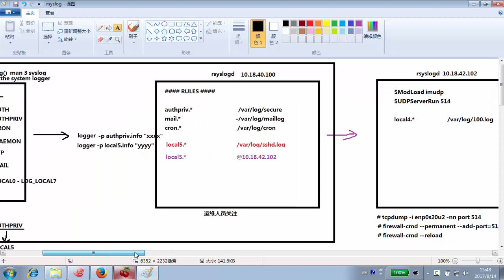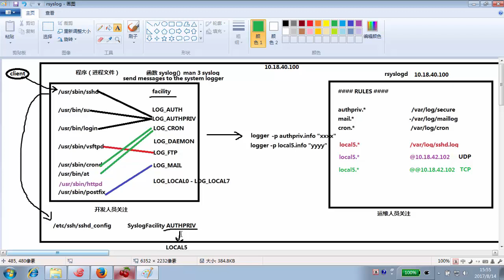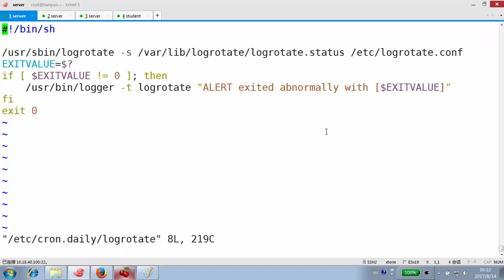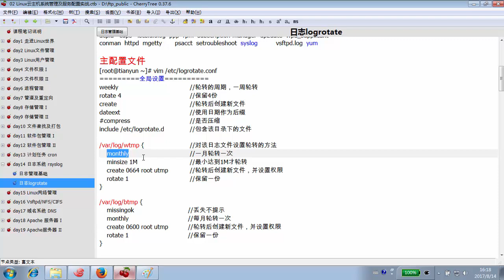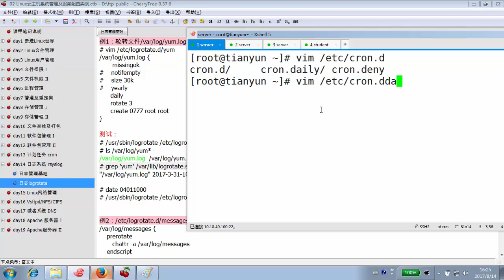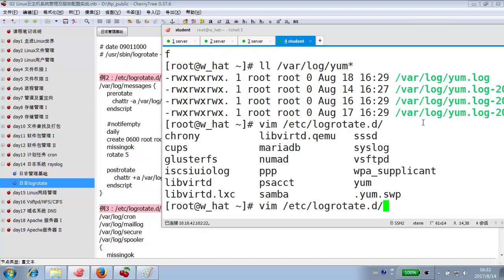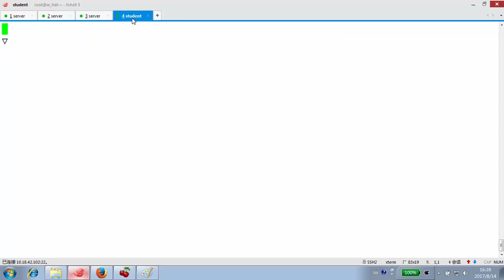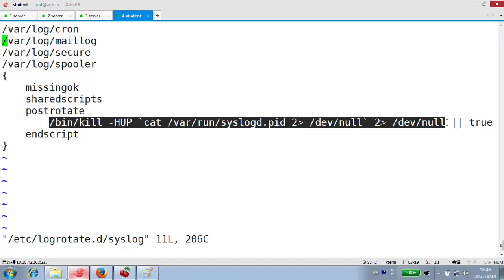14 4 logrotate日志轮转 I